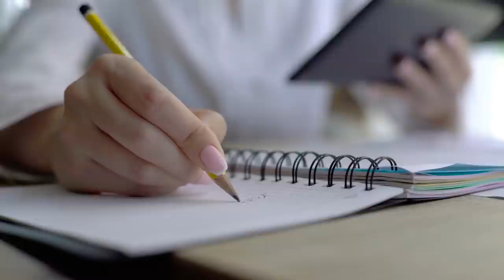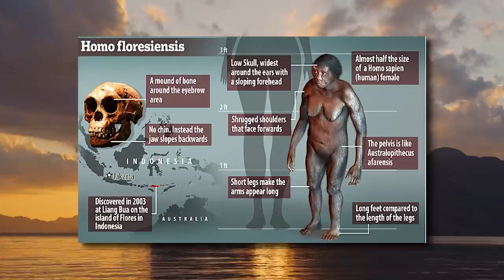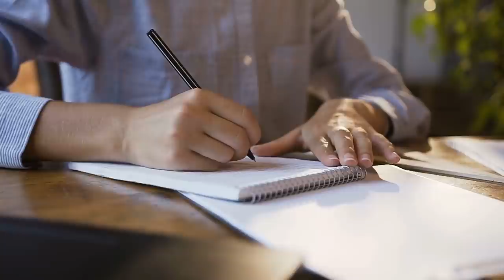Mysterious Time Travel, Disappearances and Unsolved Island Mysteries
Islands are usually remote, and often stunningly beautiful, locations dotted throughout oceans worldwide. They can provide the settings for  exotic holidays with awe-inspiring landscapes. However, they can also be the site of strange occurrences or baffling mysteries. Here are five islands with enigmatic phenomena that remain unexplained to this day.

Outro Credits:
Greenscreen Thunder Storm HD